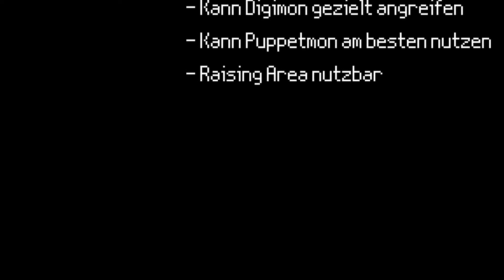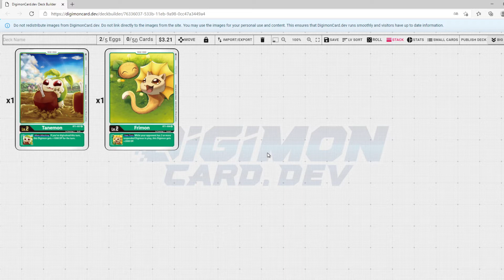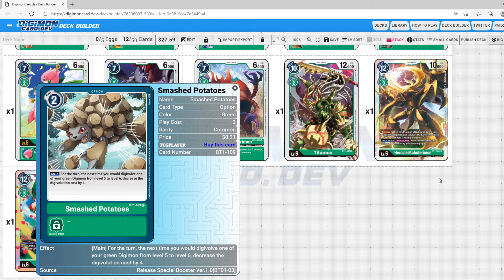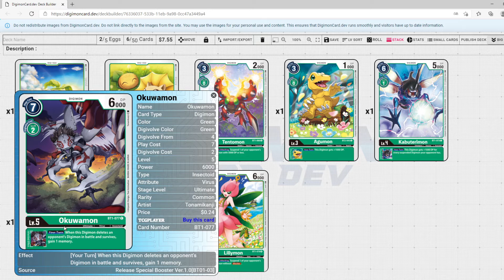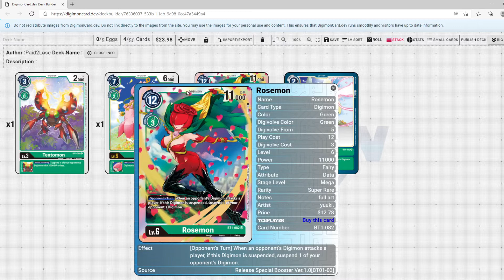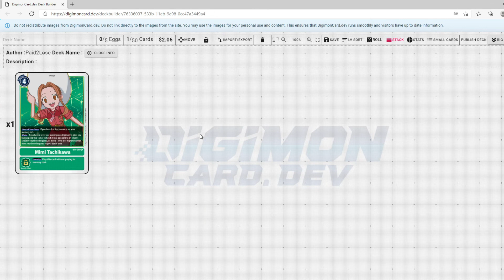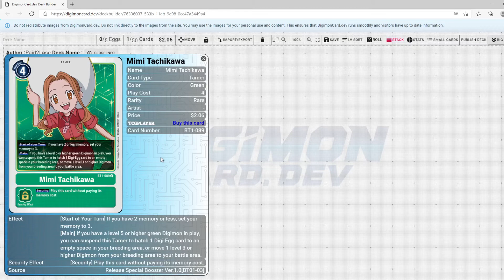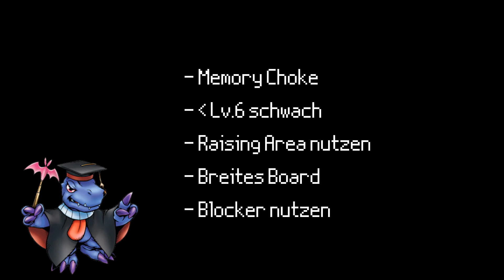Das selbe in Grün; Wie spiele ich gegen die Farbe Grün? Was macht Grün gut? [Digimon TCG Meta 1.0]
Hallo zusammen :)
Wie schon gesagt, strukturiere ich den Kanal etwas um, ausführlicher hört ihr das ganze ja dann im Video ;)
Wir beschäftigen uns heute mit der Farbe Grün. Was macht Grün so gut? Wie Spiele ich dagegen? All das klären wir in diesem Video :)

00:00 - Intro
01:38 - Digi-Egg
05:00 - Effiziente Memorynutzung
08:47 - Inherited Effekte
12:38 - Digimon angreifen
17:00 - Puppetmon
19:30 - Raising Area
21:51 - Gegenmaßnahmen
25:49 - Fazit/Outro